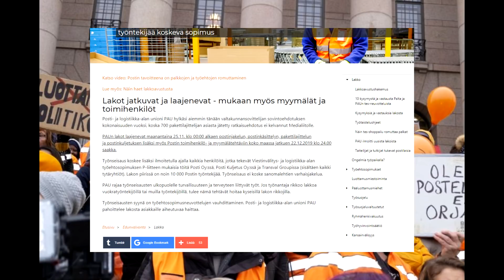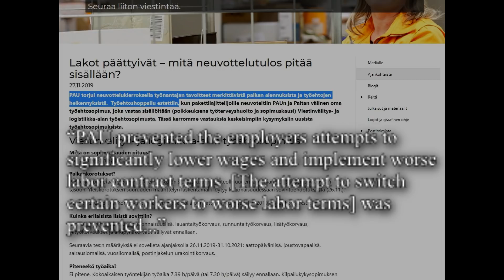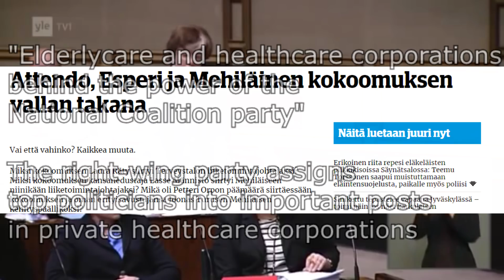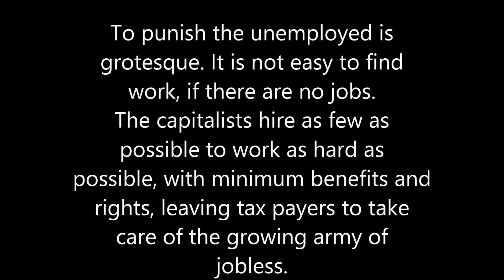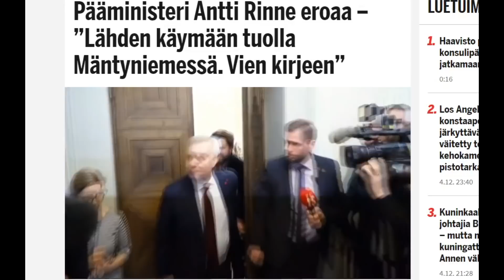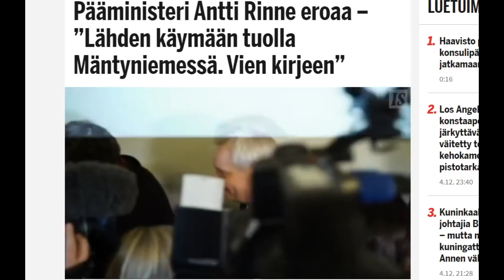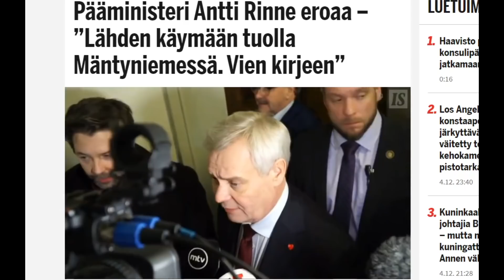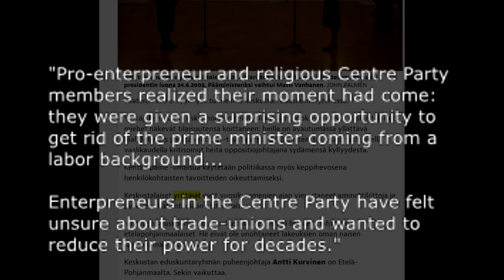Wave of strikes in Finland, Prime minister resigns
LONG STORY SHORT: (MUCH MORE THOROUGH ANALYSIS IN THE VIDEO)
Postal workers go on strike after the Social-Democrat government imposes wage-cuts against them. The strike spreads and the minister responsible for state-owned companies resigns. The workers stop the wage-cuts. The government implodes into in-fighting between various factions: the Centre Party stabs the Social-Democrat prime minister in the back and he is forced to resign.